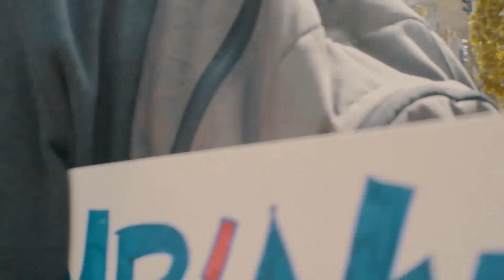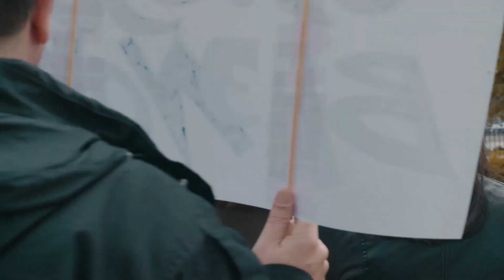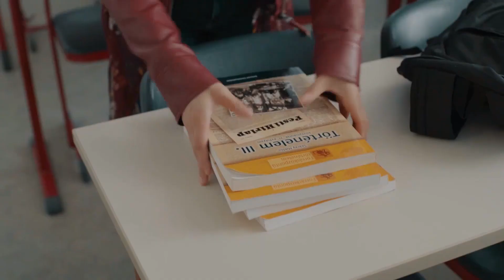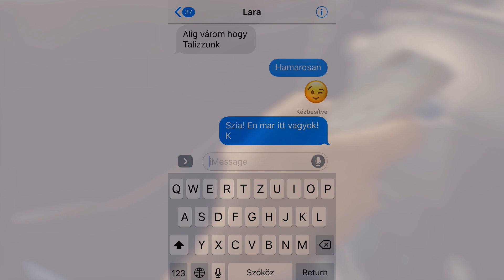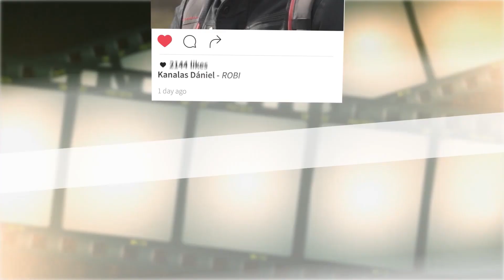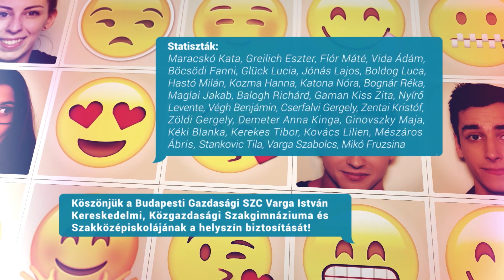Holnap tali! 94. epizód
Csabika elbizonytalanodott abban, hogy ő képviselje az osztályt a diákigazgató választáson. A Holnap tali! 94. epizódjából kiderül, hogy visszalép-e.

A napi HOLNAP TALI epizódokat, illetve érdekes cikkeket, ajánlókat, extra tartalmakat megnézheted a oldalon.

►Az M2 Petőfi TV-n minden hétköznap 21.00 órától

Itt a YouTube-on pedig exkluzív tartalmakkal készülünk neked. Tarts velünk!